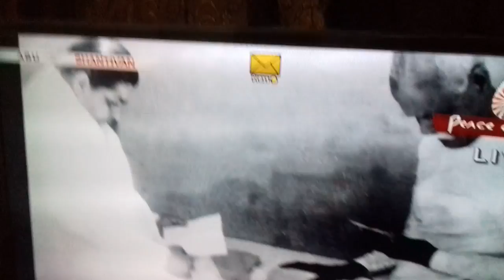Atma se Parmatma ka milan mp4